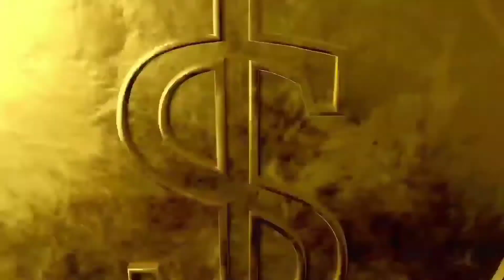Tradisi Lebaran New Normal Angpau Virtual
Bagi-bagi Angpau Virtual
Tinggalkan komen dibawah ya...

SELAMAT MENIKMATI VIDEO VIDEO ELFRANZ DAN SEMOGA VIDEO VIDEO ELFRANZ BERMANFAAT UNTUK HIBURAN DAN PENDIDIKAN